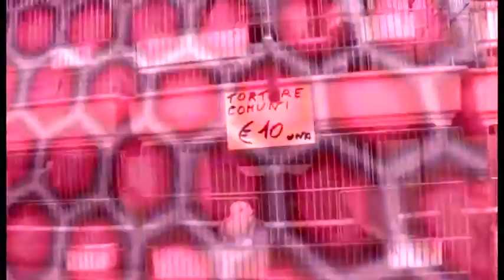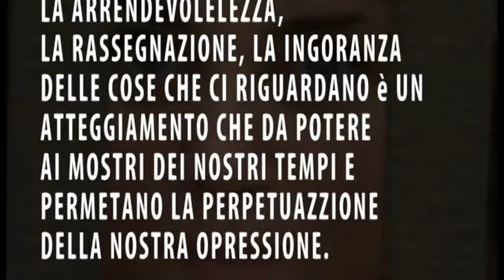sigla per effetti collaterali di cavie umane per case farmaceutiche.. poderi multinazionali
piccola web serie di una donna che scappa da piccola alle sperimentazione.. ma la porta con se per sempre in" effetti collaterali"  alejborja